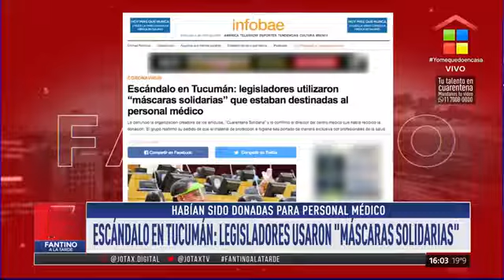VIDEO | UN FANTINO INDIGNADÍSIMO POR "LOS ENMASCARADOS"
"Me terminan de cagar el día. Me genera un fastidio, un odio, una bronca, que me tiene así todo el día", dijo Alejandro Fantino en la editorial de su programa de televisión.